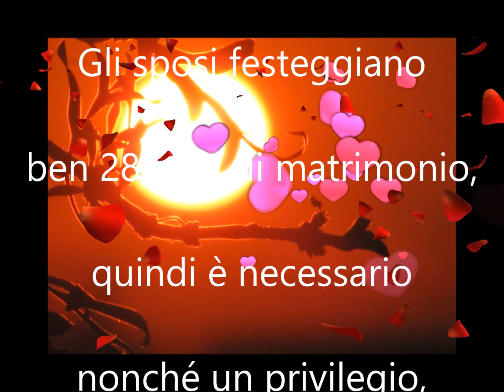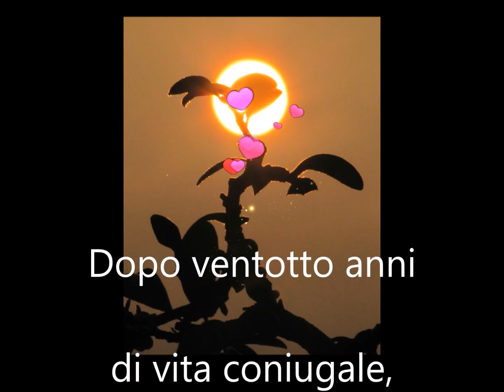Buon Anniversario NOZZE DI NICKEL 28 ANNI"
Buon Anniversario NOZZE DI NICKEL 28 ANNI di Matrimonio buongiorno auguri sposi"Buon Anniversario NOZZE DI NICKEL 28 ANNI di Matrimonio buongiorno auguri sposi"

Eylà Buongiorno Sposi
Gli sposi festeggiano ben 28 anni di matrimonio, quindi è necessario nonché un privilegio, rendere questo giorno splendido e memorabile.
Congratulazioni sposi!Auguri per le vostre nozze di Nickel, vi rendete conto che diffondete magiche particelle incantevoli, del vostro ventottesimo anniversario di matrimonio, valorizzato da un legame degno di nota, proprio come il singolare e notevole NICKEL che sostiene il simbolo di tali nozze.
Il Nickel metallo che non si offusca con l'età, associato a tale anniversario che simboleggia come il tuo amore resiste e persiste stabile nel tempo, è un metallo bianco, d'aspetto simile all'argento, flessibile, resistente e duttile, inalterabile agli agenti atmosferici; è vigente in natura sotto forma di differenti minerali, specialmente associato al ferro e al rame.
Dopo ventotto anni di vita coniugale, puoi asserire di aver valicato brillantemente tutte le bufere che tale intervallo comporta, pertanto, questa data solenne configura la purezza dei sensi e la stabilità della prova del tempo, pertanto si festeggia accomunando il giorno delle orchidee.
Che gli sposi desiderino pianificare una festa sorprendente per celebrare il loro amore con i propri cari, o di passare tale giornata nell'intimità della coppia, l'importante è creare uno scenario per un bel ricordo, circondandosi di motivi a tema d’argento di nickel, con l’accorgimento di evitare specifici monili che possono portare allergia.
Eccezionalmente fate i preparativi, in occasione di tale anniversario, per girandolare per le città che prediligete, dove regalarvi magari un souvenir di nickel della cittadina.
Pertanto sposi tantissimi auguri per questo memorabile anniversario, che vi ha disposto  ventotto anni di vita insieme, tra amori, gioie, dolori e soddisfazioni.

Amore,Avventura,Arte,Bellezza,Garbo,Verità,Danza,
Felicità,Determinazione,Forza,Magia,Fortuna, Musica,